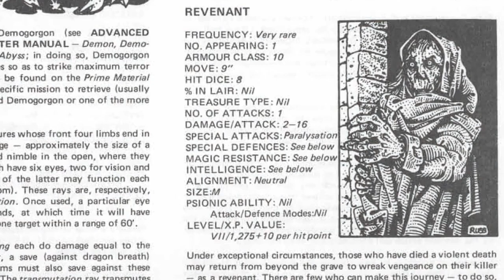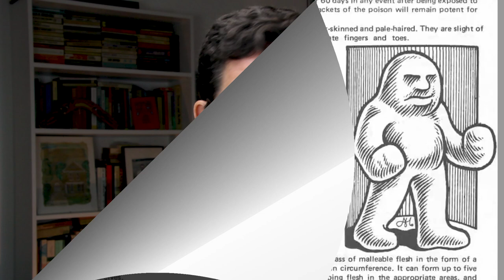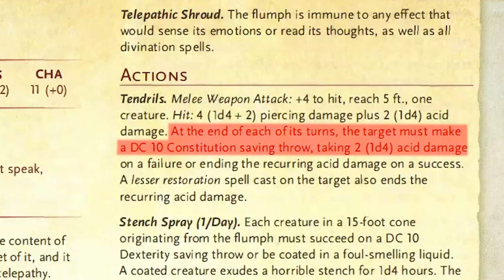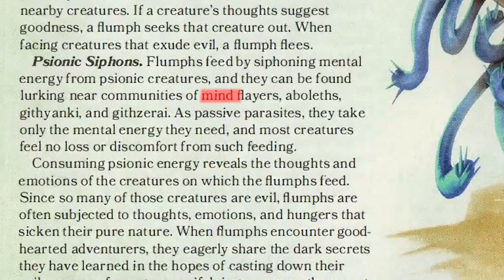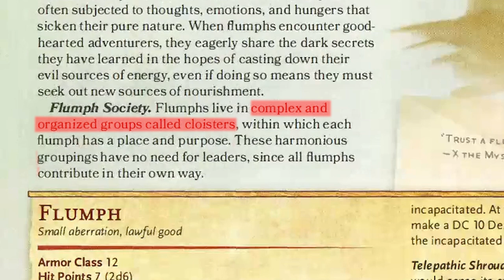Creating Storylines To Use The Flumph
A long time viewer asked me to illustrate techniques for developing storylines for the creatures players encounter. After considering a variety of iconic creatures such as dragons or beholders for this demonstration, I decided to instead choose a creature considered to have "low story" potential. And so my video on the silly and underutilized flumph was born.

Created as a homebrewed monster for inclusion in the 1E Fiend Folio, the flumph is viewed as a goody two shoes creature that floats through the underdark warning players about psionic creatures near by. But I disagree, and use two methods to develop flumphs utilizing the information given in the Monster Manual. The first is using the flumph as depicted in the books, while the second involves homebrewing varieties of flumphs.

When using the flumph "as is" from the book, you must read between the lines to think about the implications of their nature and social organization. Their advanced knowledge of a host of disciplines makes them a perfect source of your world's history, along with the plans of evil psionic creatures such as mind flayers and aboleths. You can also give the players information that is related to their backgrounds or previous adventures that either leads to knew storylines or further develops those in progress.

The second method is homebrewing your own flumph. What's important is to take what is given about the flumph and tweak that. This might mean creating a super intelligent flumph, or a cloister of flumphs who have become overwhelmed by the evil psionic thoughts they've used for sustenance and become evil themselves. This in turn can lead to improvements in the flumphs' attack capabilities or even war among the flumphs.

xxxxxxxxxxxxxxxxxxxxxxxxxxxxxxxxxxxxxxxxxxxxxxxxxxxxxxxxxxxxxxxxxxxxxxxxxxxxxxxxxxxx